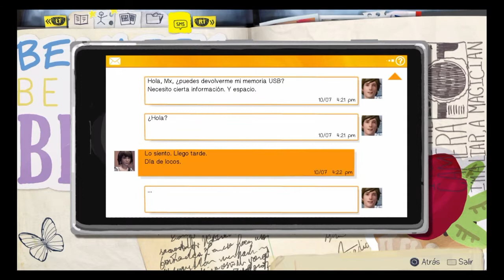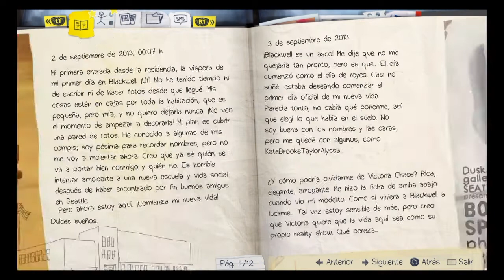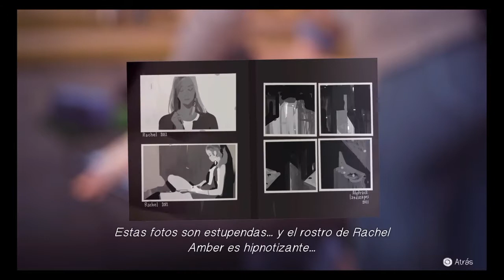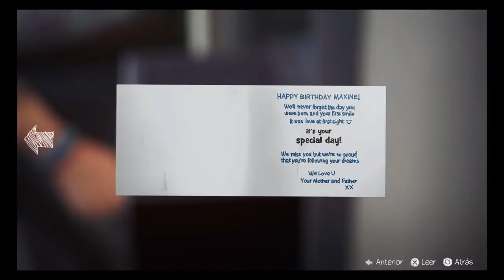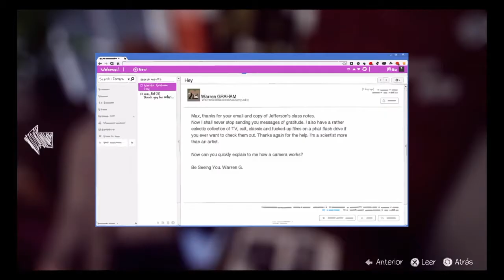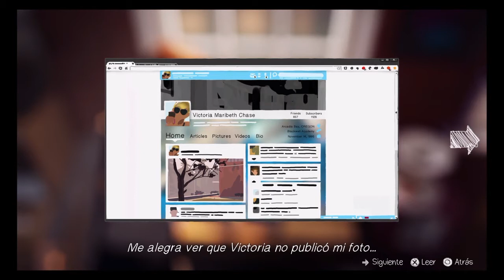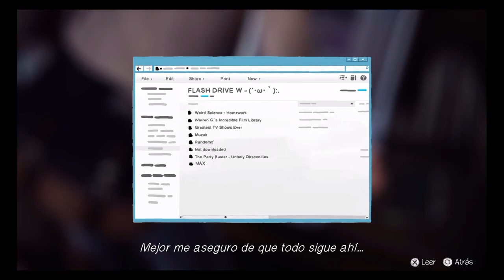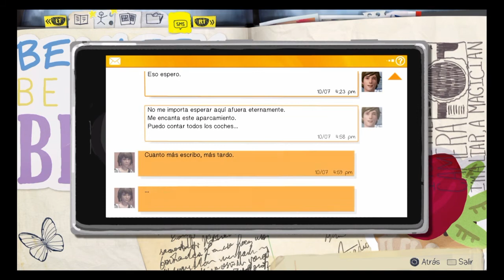JUGANDOSELA A VICTORIA - LIFE IS STRANGE #2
Bueno pues hoy os traigo el segundo capitulo de Life Is Strange que espero que os guste tanto como a mi.
En este capitulo veremos los compañeros que tenemos en esta universidad, siempre sin dejar nuestros poderes de retroceder en el tiempo, también le jugaremos una mala pasada a Victoria a la cual intentaremos darle una oportunidad.
Si quieres ver lo que pasa ya sabes lo que tienes que hacer, vamos a ver el vídeo.